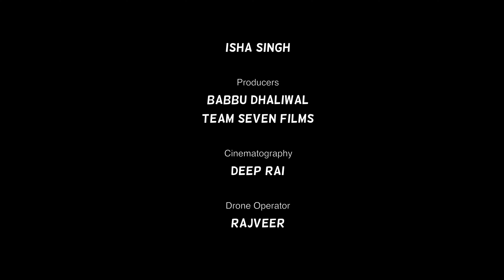BODY SERVICE | EP 1 PLUMBER | HINDI WEB SERIES | LATEST WEB SERIES 2022 | HINDI MOVIE 2022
Cast-  Isha singh, , Jatinder Jt, Deepak Pandey
Story- Soni Dhaliwal
Dialogues- Jatinder Jt
Dop- Deep Rai
Editor- Harpinder Singh
Post Production-Golden way Studio
Direction-Team 7

Are you a filmmaker? Want to showcase your film/documentary and also generate income?